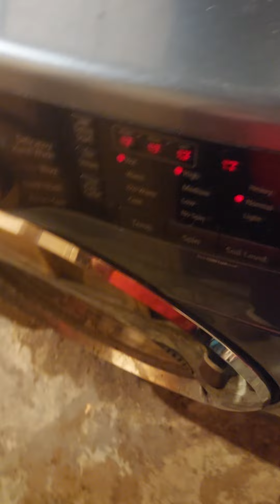how to do laundry and dry some clothes and towel and put every buddy in the wash machine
how to do laundry at home 🏡

paw patrol on nick Jr on TV 📺